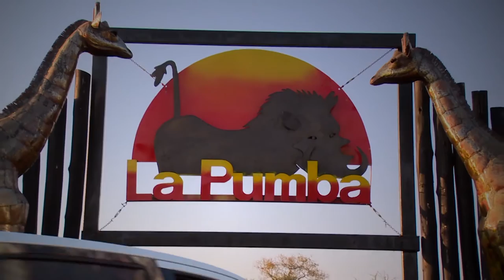Africa's Sportman Show - Episode 5 Bluewildebeest hunt promo